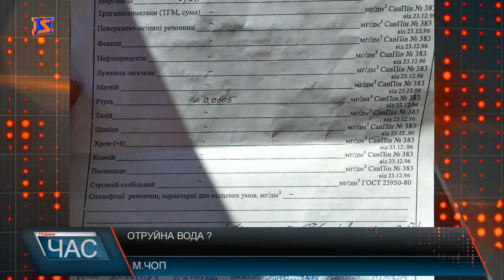Отруйна вода ?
Маленька Марія з Чопу радо зустрічає гостей з телебачення. Одразу веде до своєї кімнати та допитливо роздивляться відео-апаратуру. Особливо дівчинку зацікавив мікрофон. Нині Марія життєрадісна,активна – однак ще кілька днів тому дівчинка лежала в дитячій реанімації. Це відео батько Марійки записав того дня, коли дитині стало погано. Ярослав переконаний на всі сто, що дитина захворіла саме через воду. Ситуація з водою в Чопі залишає бажати кращого вже багато років. Жителі прикордонного містечка розповідають, з крану час від часу тече іржава вода ржавого. Питання в тому, що на території міста нема комунального водозабору. Н2О сюди постачають представники Укрзалізниці. Вони ж приймають оплату і власне мали б слідкувати за якістю води, кажуть в мерії, однак …Зустріли нас у місцевому відділенні водоканалу, не привітно, мовляв – моя хата з краю… Питаємо у самих працівниць, які ж ваші обов’язки? Та контролюють, вочевидь безперебійну оплату від користувачів. Однак Ярослав каже, за квитанції намагається розраховуватися справно, та от хто заплатить йому за витрачені нерви та лікування дитини? Відразу після того, як дівчинці стало погано батьки відправили воду на дослідження, результати перевірки жителів Чопу приголомшили. В мерії у свою чергу кажуть, також не одноразово отримували листи від Центру здоров’я з проханням звернути увагу на якість води. Та на жаль, вплинути на Укр залізницю не можуть, тому будують власний водозабір. Наразі в місті побудують власний водозабір. Очільник Чопа запевняє, вже до кінця року мають намір забезпечити громадян , в першу чергу якісною водою. А на разі розводить руками та звертається до жителів Чопа.